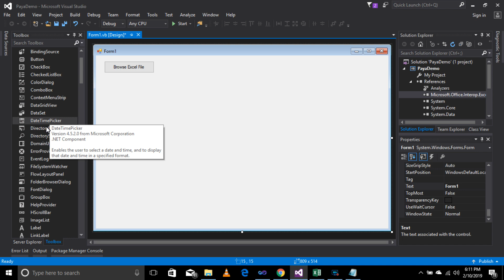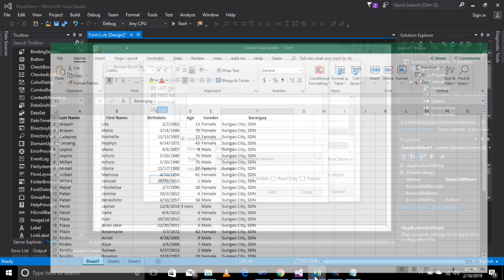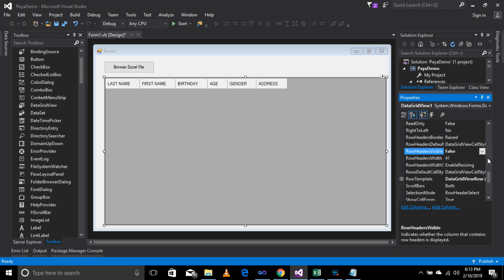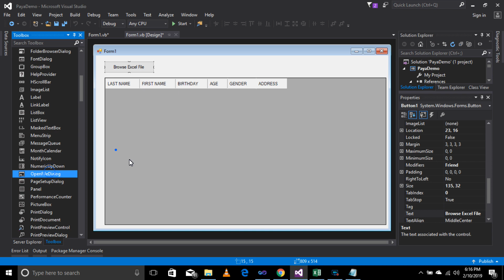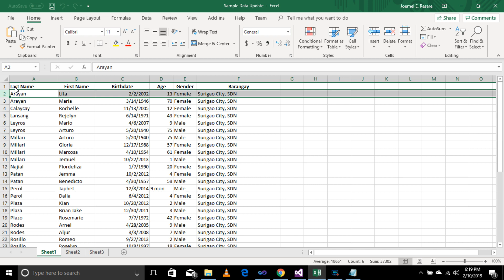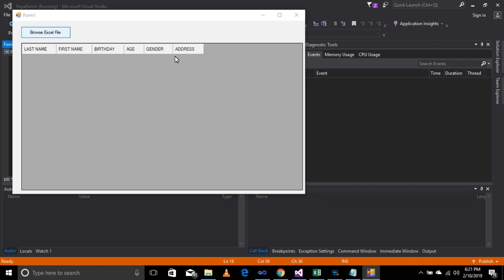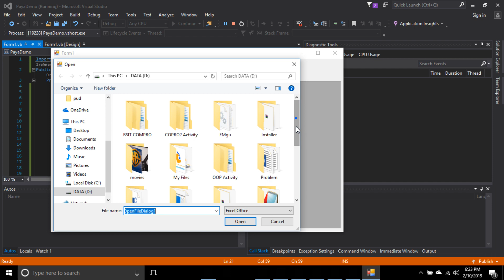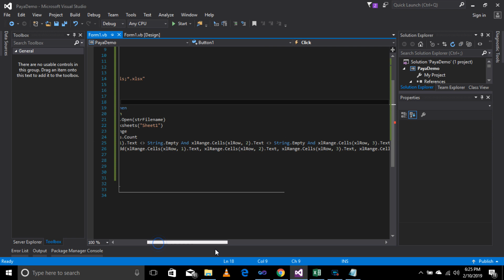Import Data From Excel File to VB.Net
💻Visual basic.Net: How To Import Data From Excel To DataGridView